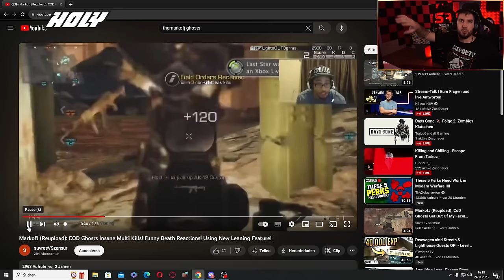DIESE PLAYLIST HAT KEIN SBMM